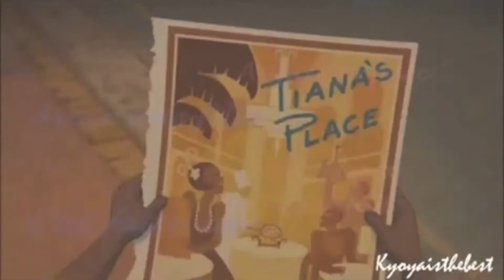Avoir Une Fille- Volume 2 [MMDS]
Theme: Girls and Their Fathers
Song: Avoir Une Fille from the French musical Romeo et Juliette
Hosted by: singingintherain1997
Uploaded by: singingintherain1997
Participants:

kyoyaisthebest - Tiana and her father
crystalmoon789 - Mulan and Fa Zhou
missdizneyx - Kiara and Simba (please excuse the WMV watermark)
singingintherain1997 - Belle and Maurice
xXKahonaWomanSakurax - Pocahontas and Chief Powhatan